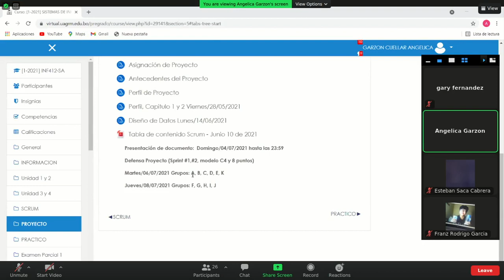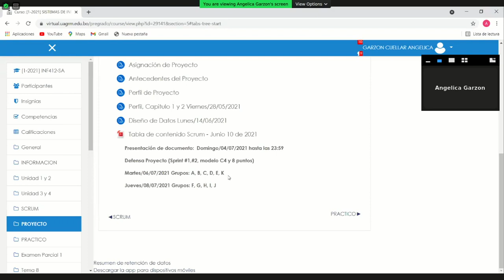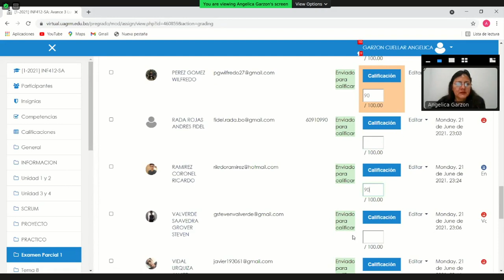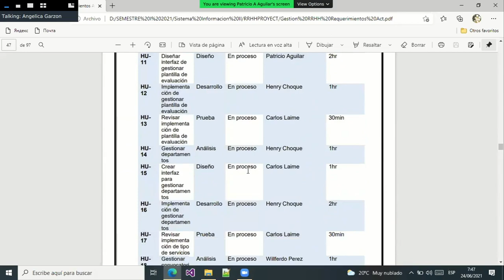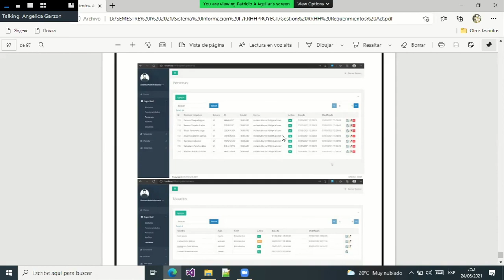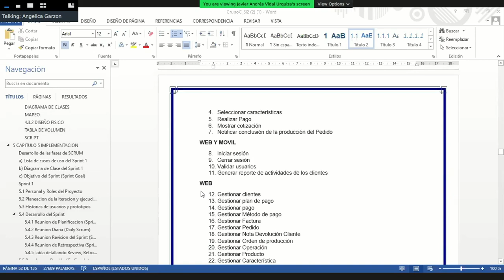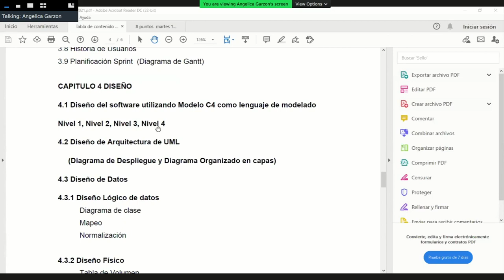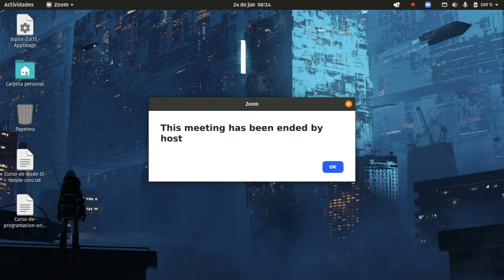14. Avance del Proyecto de SI2